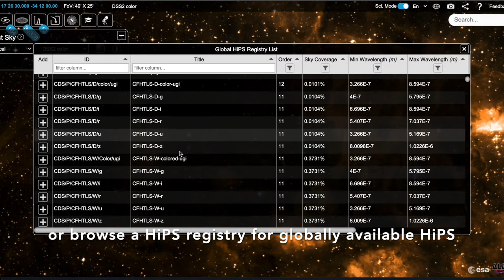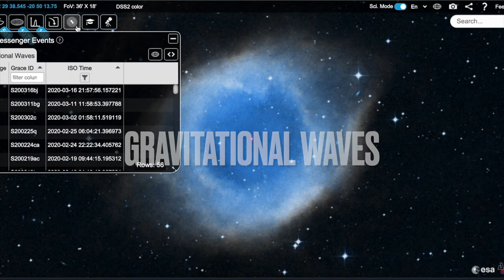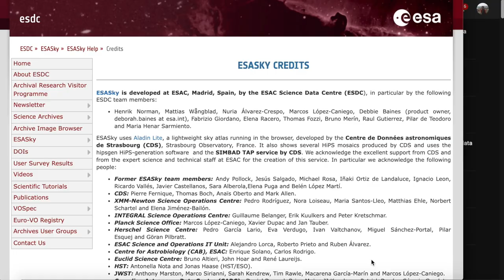What's new in ESASky in 2021?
Summary of the main features added to ESASky in 2021.

00:08 - Selection Tool
00:29 - New HiPS (Skies) Options
00:49 - ESA/Hubble Outreach Images
01:22 - Gravitational Waves
01:54 - Access to New External Data Centres
02:00 - Access to CHEOPS light-curves
02:08 - Language Options: available in English, Spanish and Chinese!
02:14 - Your feedback is very important!
02:21 - Acknowledge us